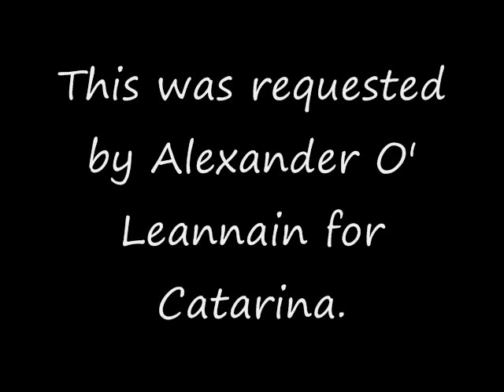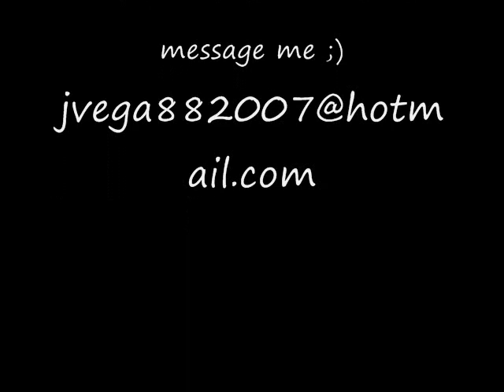Speed Drawing of Catarina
This was requested by Alexander O' Leannain for his friend Catarina.  Such friendship should be really appreciated.  This is Leannain's youtube

Original time to draw this 38min 22sec

Also visit my myspace to view more of my art

or view this video to view a quick powerpoint of my second order drawings.

Song is Beauty and the Beast from Walt Disney